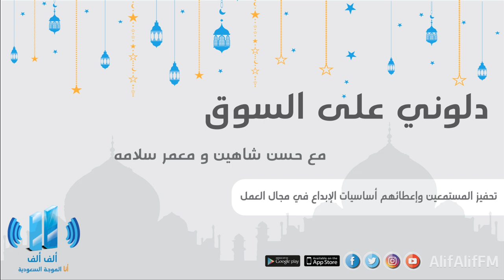دلوني على السوق 13